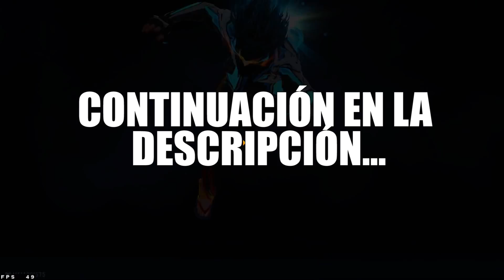LE PIDO AYUDA A PLAG444 PARA HUMILLAR A ESTOS GRAN MAESTROS T0X1COS *EL DUO MAS INSANO DE NORTE🥵*